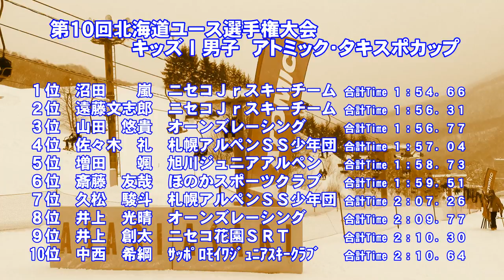第１０回北海道ユース選手権 キッズⅠ男子ＳＬ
平成３０年２月１７日　朝里川温泉スキー場で開催された「第１０回北海道ユース選手権大会」キッズⅠ男子ＳＬの入賞者
１位　沼田嵐　２位遠藤文志郎　３位　山田悠貴　４位　佐々木礼　５位　増田颯　６位　斎藤友哉　７位　久松駿斗　８位　今井光晴　９位　井上創太　１０位　中西希綱